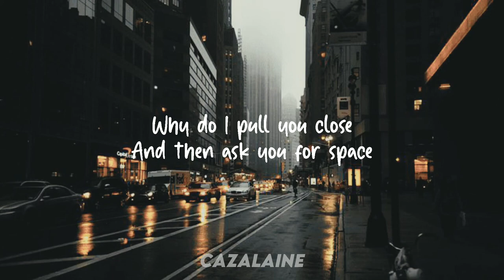Shalom Margaret 8 Letters Lyrics